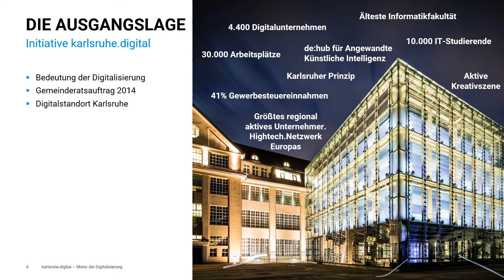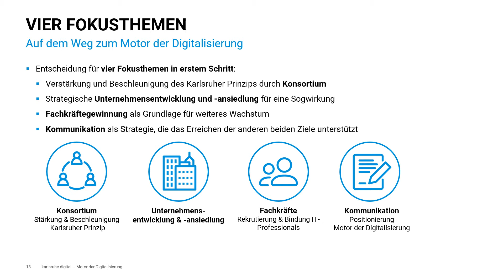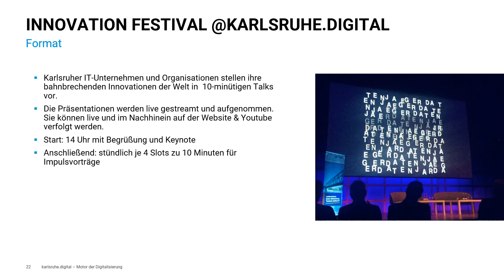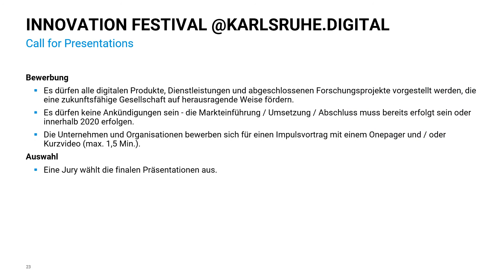Initiative karlsruhe digital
Die Initiative karlsruhe.digital vereint Akteure aus Wissenschaft, Wirtschaft,
Kultur und Verwaltung mit dem Ziel, Karlsruhe als Motor der
Digitalisierung voranzutreiben.